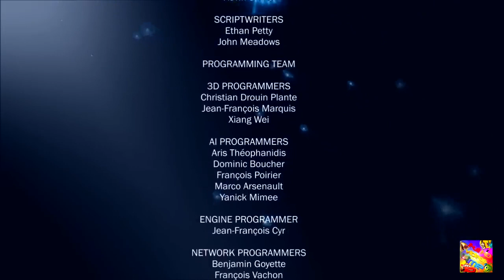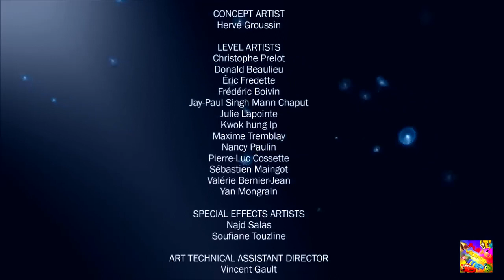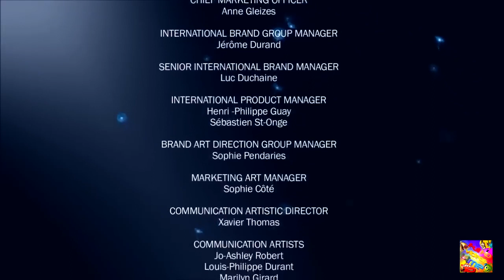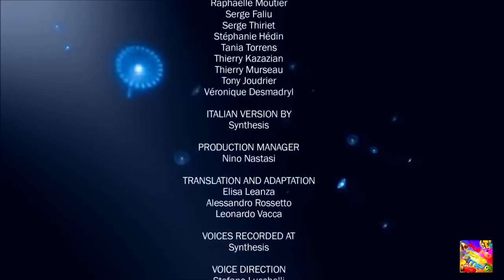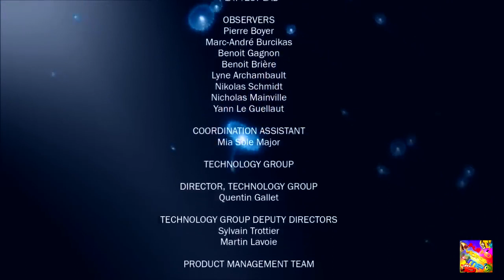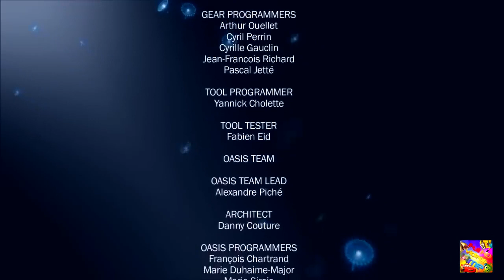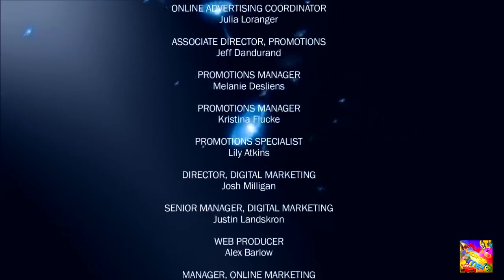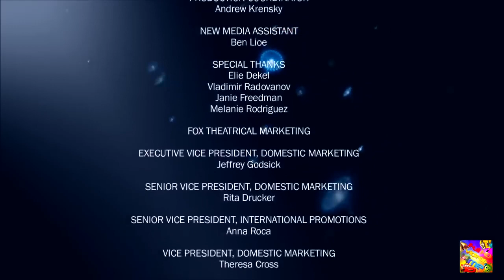avatar 2 english full movie 2022 Full Gameplay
avatar 2 full movie  avatar 2 trailer avatar 2 trailer (4k) avatar the way of water trailer hindi avatar the way of water full movie avatar 1 avatar the way of water full movie english
avatar the way of water full movie in hindi
avatar the way of water full movie 2022